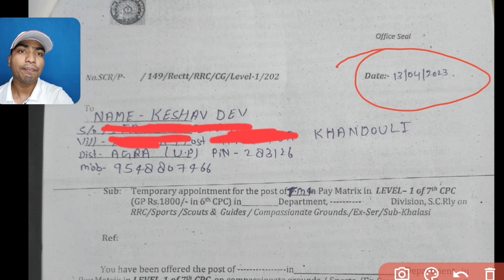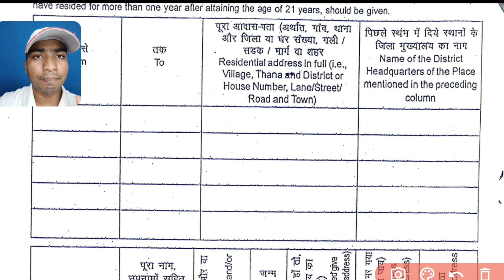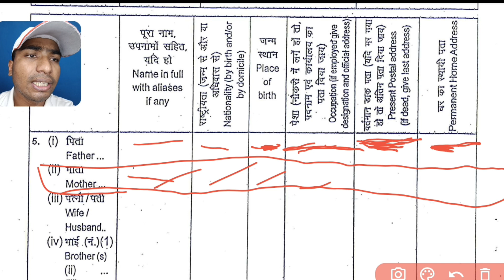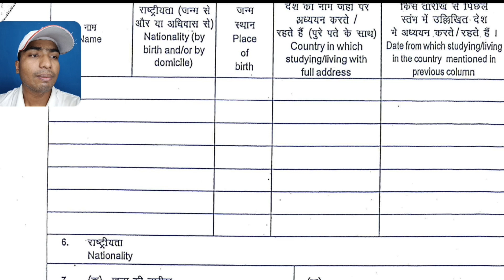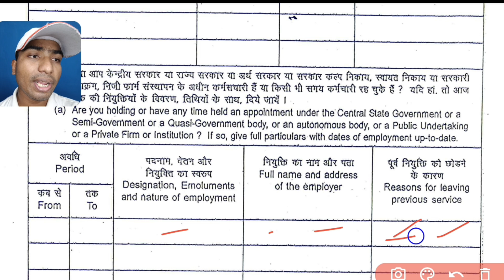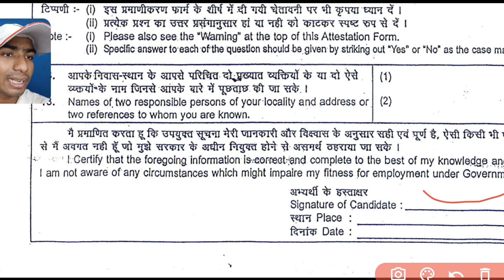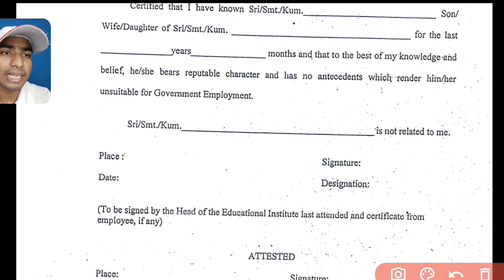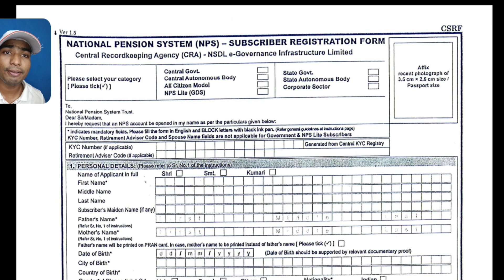Railway group d ka Joining letter kaise bhare?